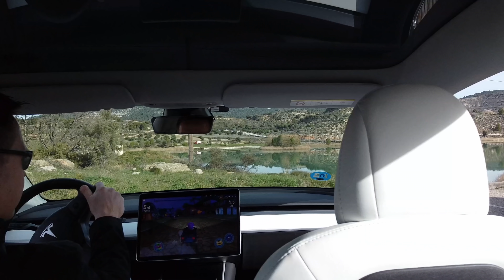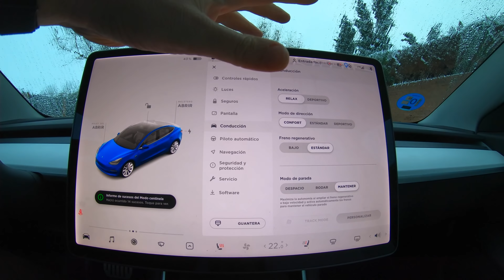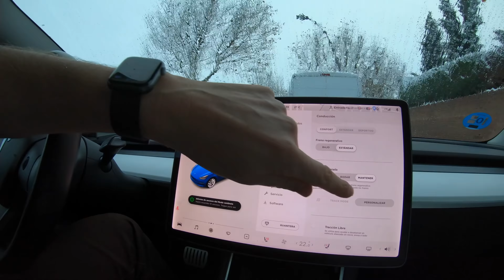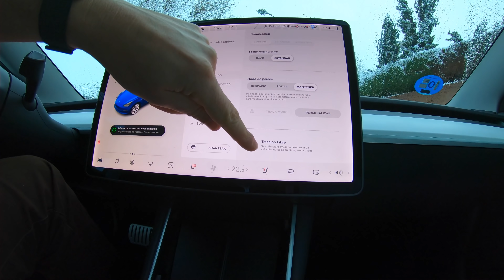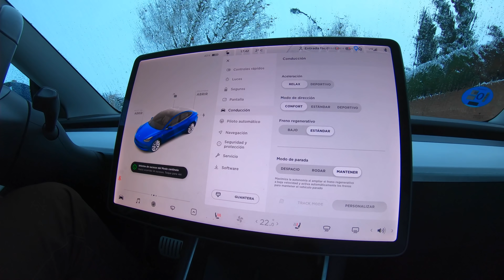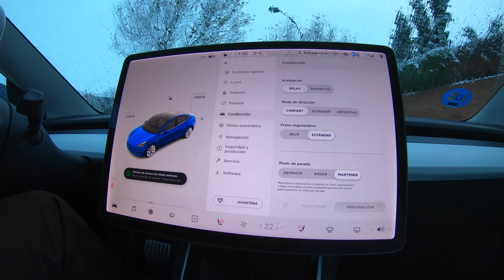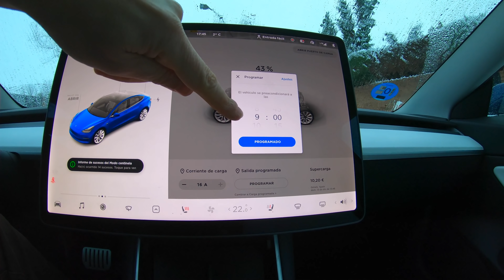CONSEJOS para llevar un TESLA MODEL 3 en la NIEVE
Limpiar las cámaras.
Limpiar los sensores.
Limpiar faros
Precalentar desde el móvil.
Precalentar mientras esté enchufado
Programar la hora de salida para tener el coche preacondicionado
Quitar nieve de los arcos de las ruedas
Montar cadenas atras
Conducir como si tuvieras nitroglicerina en el maletero
Mantener distancia 10 veces mas de lo habitual
Boton de Slip start

Modo relax
Regeneración alta

Olvídate del Track Modo ack y todo lo de quitar control de tracción.
Ir con nieve es ir suave.

En Todos Eléctricos encuentras reviews, información y opiniones sobres coches eléctricos y la movilidad eléctrica.

Hacemos reseñas y pruebas de coches eléctricos. Los datos obtenidos en las pruebas se pueden consultar

Cada semana repasamos en el programa Tesla Para Todos las noticias sobre Tesla.

Para obtener 1.500km de Supercharging gratis al comprar un Tesla nuevo, puedes usar el